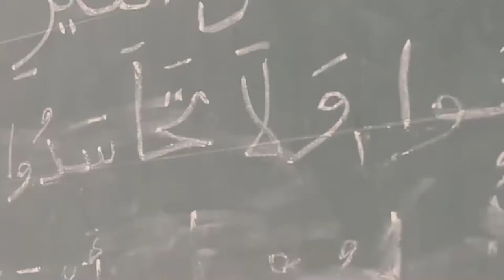Mahal Aura 2022 Antakya-İzmir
Mahal Aura yerelde sanat hareketi planlamalarını sürdürüyor. Rahmi Öğdül ve Turgut Alp Bekoğlu danışmanlığında sürdürülen proje Kültür için Alan ve AB Sivil Düşün Programı tarafından destekleniyor.
camera:İlyas Hayta
Music:Volkan İncüvez, Hatay Akademi Orkestrası (Ali Uğur, Anıl Deniz, Ezgi Fırıncıoğulları, Abdullah Düzgün)
Dancers: Didem Koban, Süleyman Demirkol
Visual Artist: Aslıhan Güçlü, Berna Dolmacı, Hanife Buğurcu, İlyas Hayta, Zekiye Buğurcu
Visual design: Serkan Mercan
Susan Buck-Mors'un dediği gibi 'estetiğin başlangıçtaki alanı sanat değil gerçekliktir, yeryüzüdür'. Kendi üzerine kıvrılarak oluşmuş bir ipek yolu kenti olan Hatay, kuytularında sayısız mekânı barındırıyor. Mekânın aurasının sanat bağlamında üretime etkisini keşfetmeyi amaçlayan Mahal Aura 2022 projesi, aynı denize bakan İzmir ve Hatay arasında ağ kuruyor. Farklı disiplinlerden sanatçıları Edip Bağdatlı ve Ali Altun'un demir ve ahşap atölyelerinde bir araya getiriyor. Hatay Akademi Orkestra ortaklığında açık stüdyo formatında devam eden üretim sürecinde sanatçılar, şehrin arkeolojisi ve psiko-coğrafyasını odağa alıyor.
ENG/
The project, supervised by Rahmi Öğdül and Turgut Alp Bekoğlu, is supported by Spaces of Culture and E.U. Sivil Düşün.
As Susan Buck-Mors puts it, “the initial domain of aesthetics is not the art but the reality, the earth”. Hatay, one of the cities of the silk road formed by twisting on itself, has countless places in its nooks. The Mahal Aura 2022 project, which aims to explore the effect of the aura of the space on artistic production, establishes a network between Izmir and Hatay, two cities facing the same sea. The project brings together artists from different disciplines in the iron and wood workshops of Edip Bağdatlı and Ali Altun.